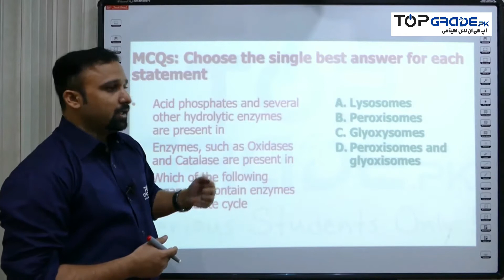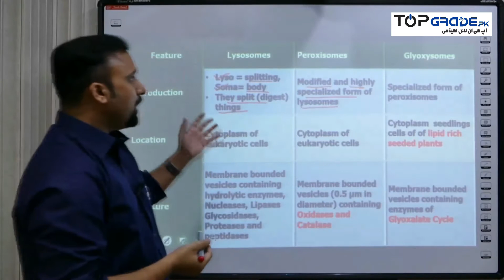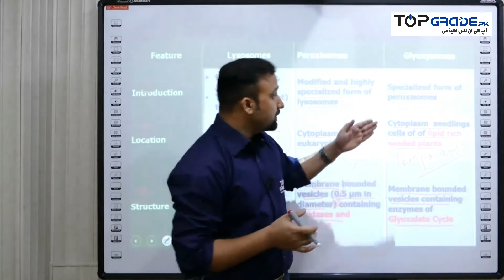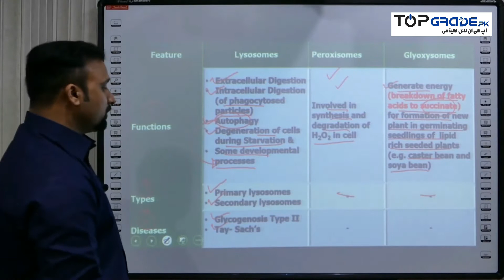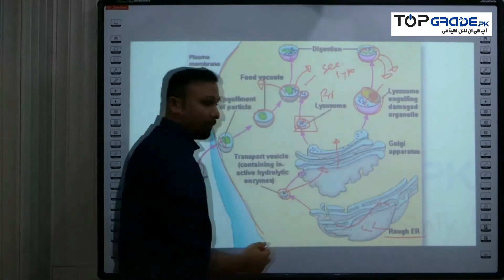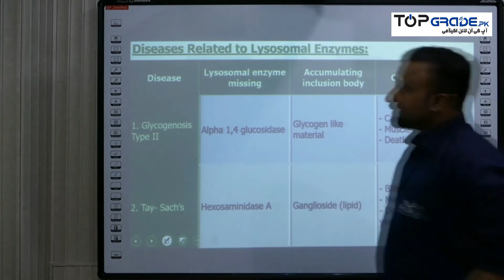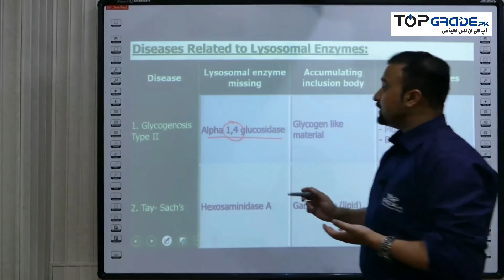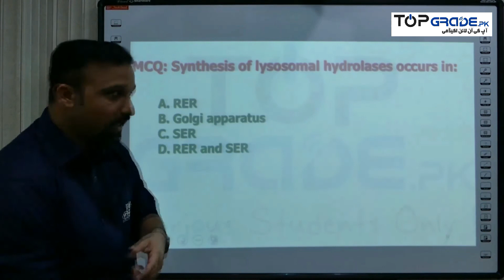19. Biology | Cell Structure and Function | Peroxisomes, Glyoxisomes and Lysosomes | MDCAT 2025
Welcome to TopGrade MDCAT Preparation

The method of teachers preparing students for entrance exams in the classroom is now obsolete. We discovered that traditional methods of exam preparation have several serious flaws. TopGrade.pk was founded on the sole principle of creating only the highest quality preparation products to solve all of the problems associated with traditional methods of learning. TopGrade.pk has devised strategic, tactical, and workable tools to meet all of your entrance exam needs.

We can assist you in preparing for exams much smarter, faster, and better at a very low cost. To accomplish this, we assembled a group of exceptional teachers who are passionate, highly skilled, motivated, and dedicated. Our obsessions are quality and excellence.